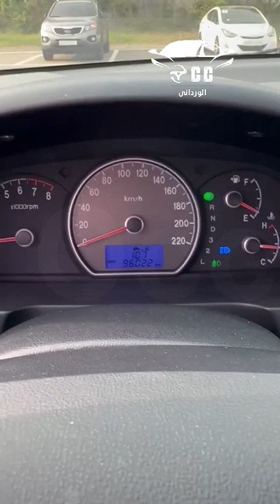الورداني موتور Occ Car النترا الجمل 2007 hd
بسم الله ماشاء الله ❤️

مؤسسة One Country لتجارة السيارات و الشحن و الخدمات اللوجستية اختصار الشركة Occ

بإذن الله ☝️ كل يوم تحفة جديدة نورونا فى المتحف ✨⭐️💫

النترا الجمل 2007 hd
مش حلة مسمار
كود السيارة 276

برجاء التواصل على الأرقام الآتية  ☎️⬇️📞

لمتابعة الشحن اضغط OCC For shipping and logistics services الورداني للشحن

لمتابعة السيارات اضغط الورداني موتور Occ car

الصفحة الشخصية Ahmed Hesham

‏‪+82 10‑4443‑8097‬

شركة Occ car من أكبر شركات الأستيراد و التصدير ⛴
شركة رسمية على الاراضي الكورية 🇰🇷
هنخلى العالم بين إيديك🌎
نتمنى لكم السعادة و التوفيق❤️